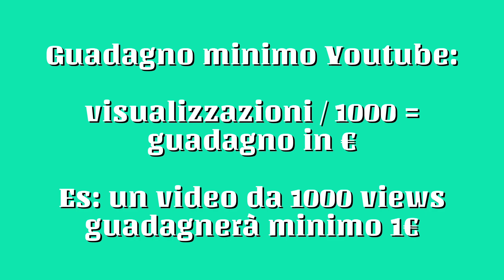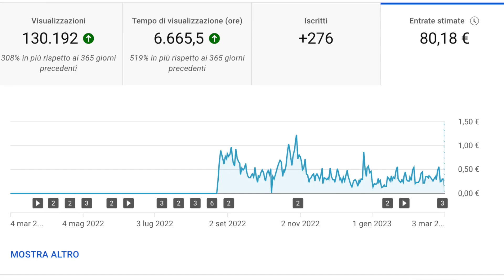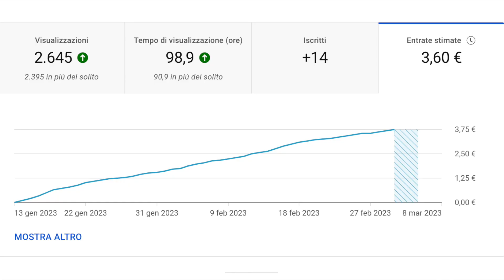QUANTO SI GUADAGNA SU YOUTUBE NEL 2023 CON 1000 ISCRITTI?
✅ Oggi vi porto un video che vi volevo portare già da un po' di tempo ma che tra varie cose non sono mai riuscito a fare, il video che risponde definitivamente alla domanda: quanto si guadagna su YouTube?

✅ Spero che il video ti sia piaciuto e noi ci vediamo al prossimo video! ciao ciao!